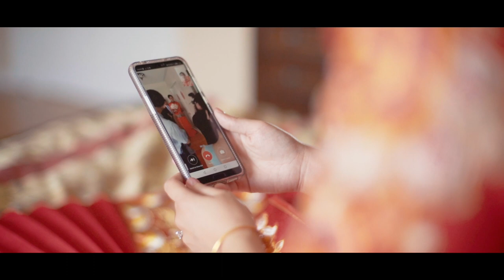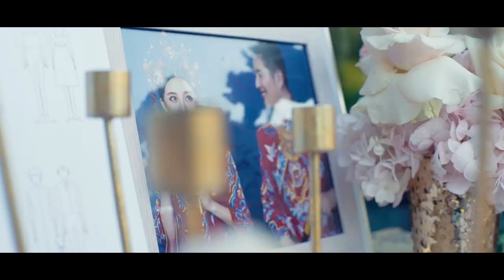Wedding Highlight Video - Jane and Eric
AGI Studio, one of the most famous studio in Toronto, which is WPPI Master. WPPI filmmaker 1st place winner. PWPC judges. Masters of North American. 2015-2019 Toronto best wedding photography. ISPWP winners.

Please do not hesitate to contact us if you have any questions about wedding photo/video, we would love to provide as many suggestions as we can even though you do not want to book us.